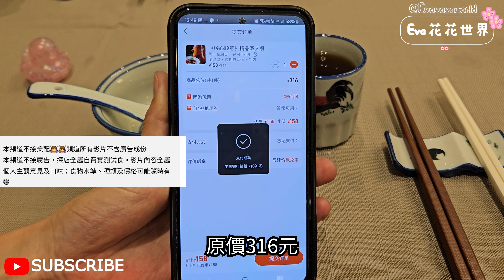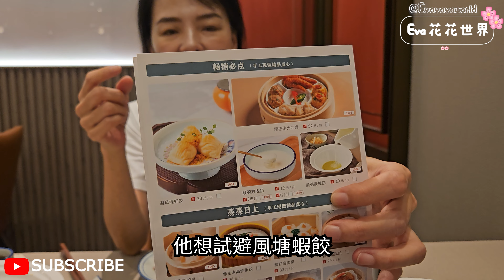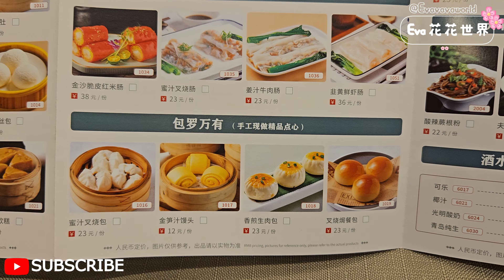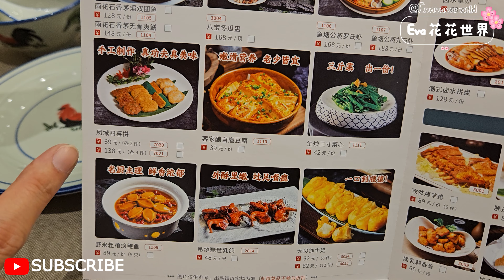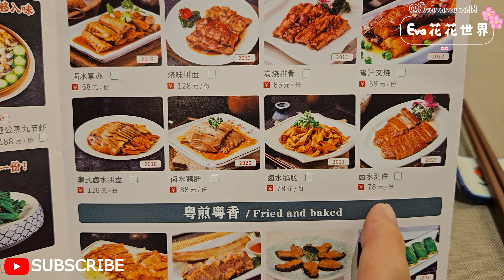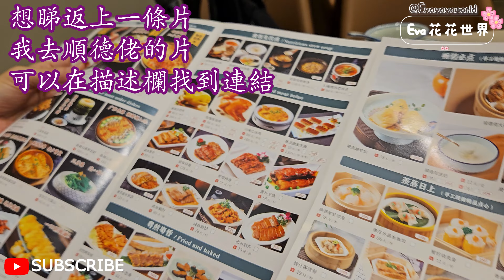順德佬(皇廷廣場店)🤩2人餐¥158💓深井燒鵝👍🏻豉汁蒸江團魚😍魚湯雜菜浸黑腐竹✨叉燒焗餐包🥰蛋撻⭐ 爆珠雙皮奶⚡深圳地鐵1或4號線會展中心站C出口步行410米🌸深圳福田區福華三路118號皇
順德佬(皇廷廣場店)🤩2人餐¥158💓深井燒鵝👍🏻豉汁蒸江團魚😍魚湯雜菜浸黑腐竹✨叉燒焗餐包🥰蛋撻⭐ 爆珠雙皮奶⚡深圳地鐵1或4號線會展中心站C出口步行410米🌸深圳福田區福華三路118號皇庭廣場西門B1層8號舖

順德佬
深圳福田區福華三路118號皇庭廣場西門B1層8號舖
深圳地鐵1或4號線會展中心站C出口步行410米

本頻道不接業配🙏🏻🙏🏻🙏🏻
頻道所有影片不含廣告成份⚠️⚠️⚠️
本頻道不接廣告，探店全屬自費實測試食😃😃😃
影片內容全屬個人主觀意見及口味；食物水準、種類及價格可能隨時有變🙏🏻🙏🏻🙏🏻